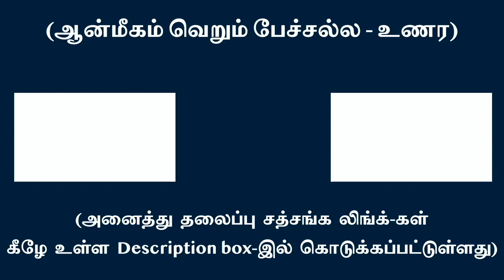“நான்” நம்மை தேச-காலமாக வாட்டும் விதம்... !!!